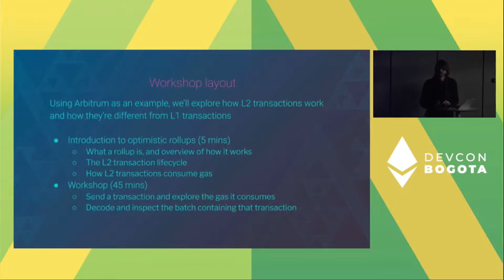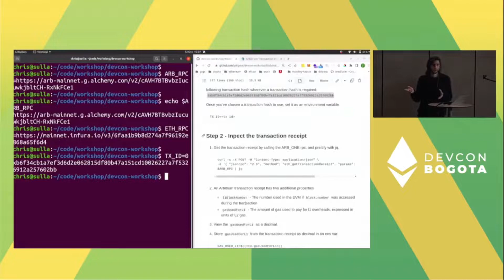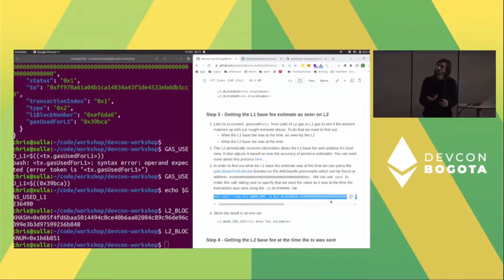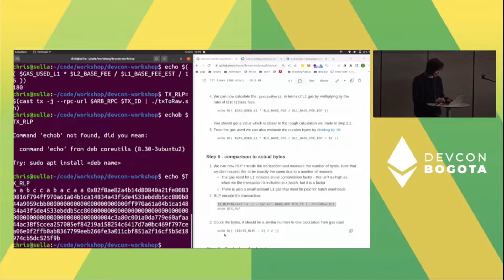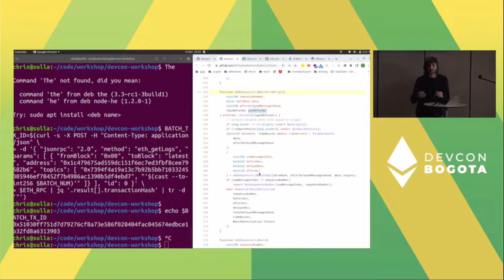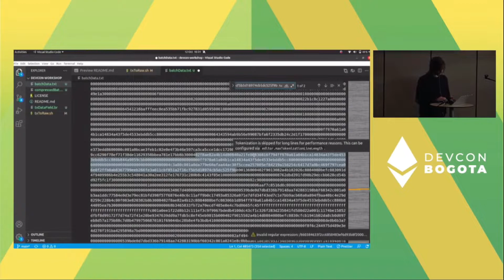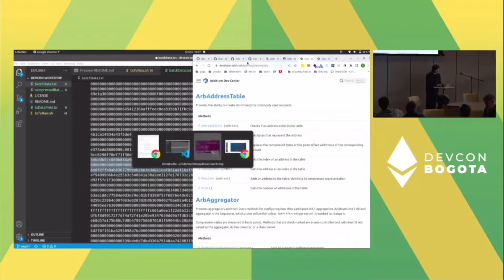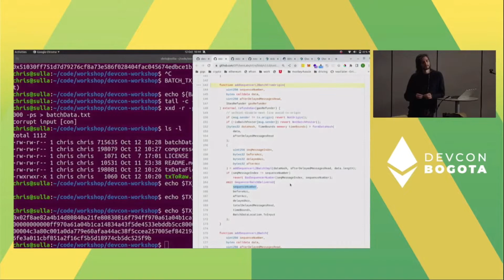Demystifying L2 Transactions with Chris Buckland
Chris Buckland, a Software Engineer at Arbitrum, uses Arbitrum as a demonstration tool to send transactions and analyzes the associated fees at Devcon VI Bogotá 2022.

Arbitrum is a technology suite designed to scale Ethereum. You can use Arbitrum chains to do all things you do on Ethereum — use Web3 apps, deploy smart contracts, etc., but your transactions will be cheaper and faster.

Join the community, dive into developer docs, bridge your assets and start building your first dApp in only 5 minutes